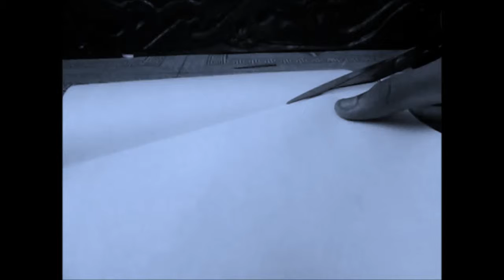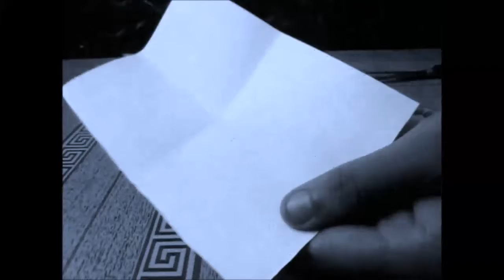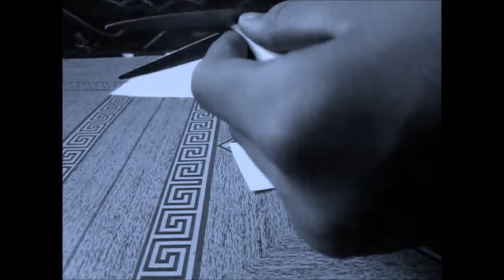Making blowgun darts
This video shows HOW TO MAKE BLOWGUN DARTS. Its simple and extremely powerful. Enjoy this video with VENGABOYS!